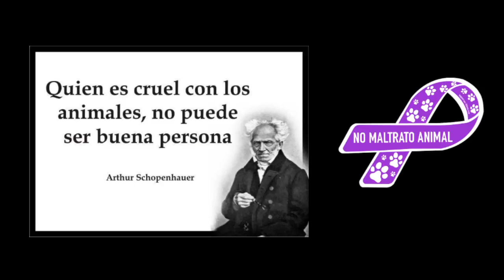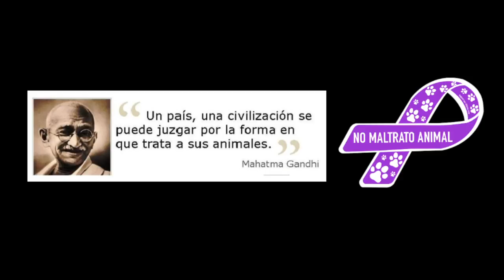No al Maltrato Animal